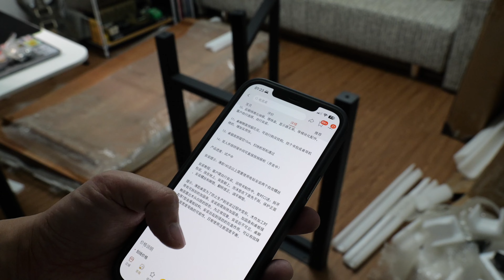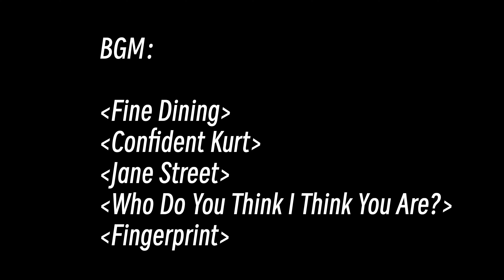桌面改造：櫻桃木新桌子（上）｜Desktop Makeover: New Table in Cherry Wood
下血本換了新桌子，分兩天晚上全部搞定的，本來計劃是剪成一個視頻，但剪到一半發現已經20分鐘了，索性就分上下兩期吧。

過程有點冗長，錄了幾百G的素材，有點捨不得都略過；不急的可以邊聽歌邊看，或者可以按分段跳著看。

00:00 intro
01:29 拆箱
08:11 安裝
15:43 收尾&總結